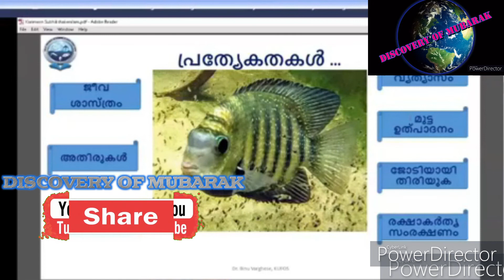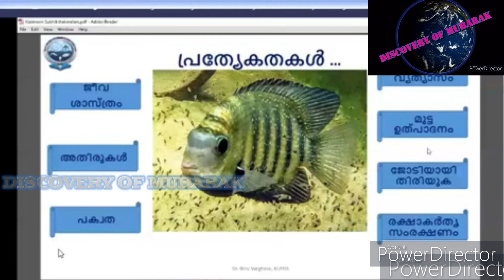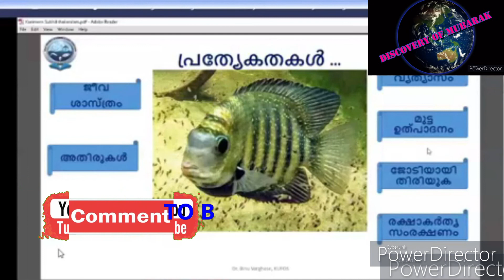കരിമീൻ വളർത്തലും വിത്തുല്പാദനവും ...പാർട്ട്-2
കേരള ഫിഷറീസ് വകുപ്പിന്റെ ഒരു സമ്പൂർണ ക്ലാസ് ...